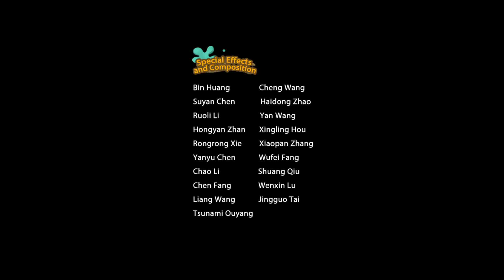Boonie Bears: Spring into Action | EP 11 | The Wishing Stone | Cartoon for kids